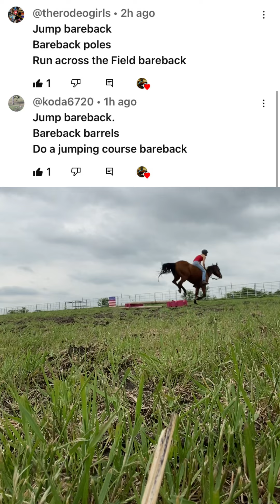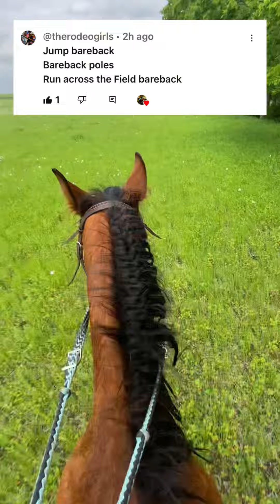Riding Dares! Fail😭🫣 Wait Till the End…..